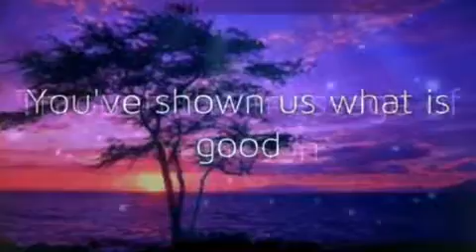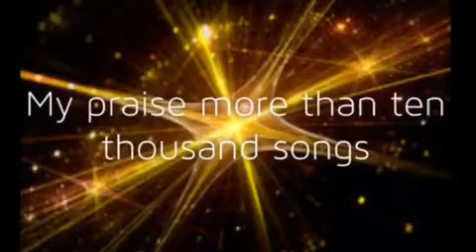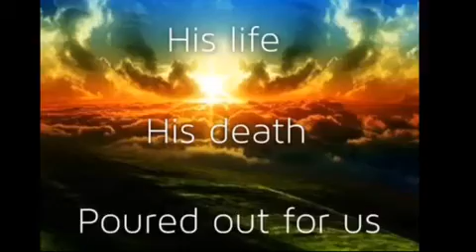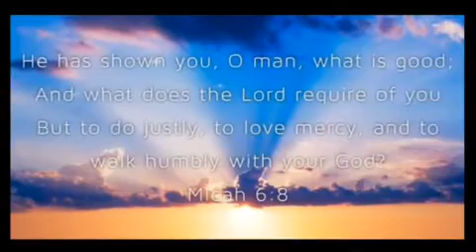Love Mercy - Andy Bromley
Honestly, this has been one of my most hardest videos yet.  Although it’s not one of my most complex ones, I sincerely believe that A LOT of spiritual warfare has been going on in creating it.  But glory be to God!  He helped me endure though all the frustration, and persevere until it was finally finished.  I hope you enjoy!!!